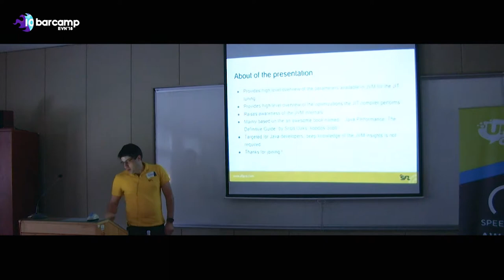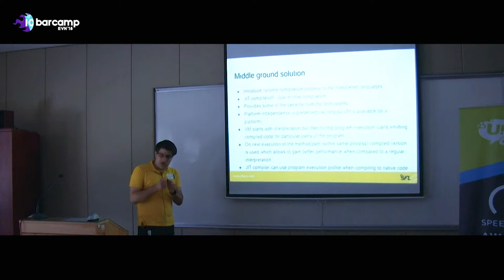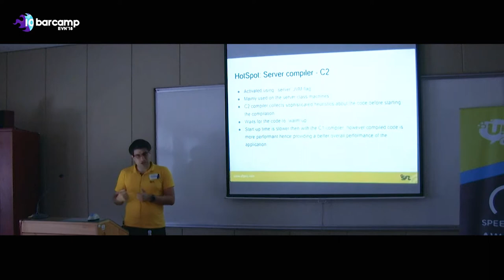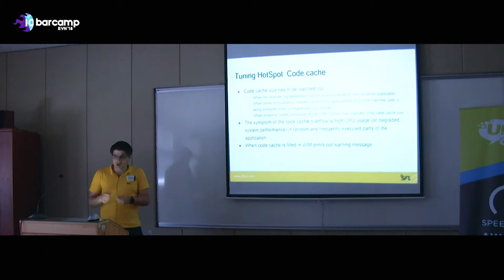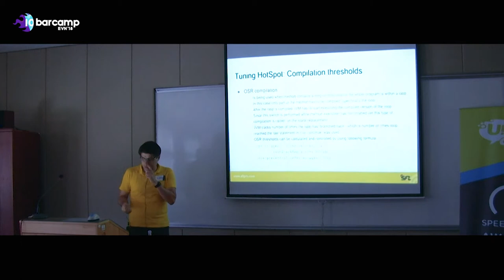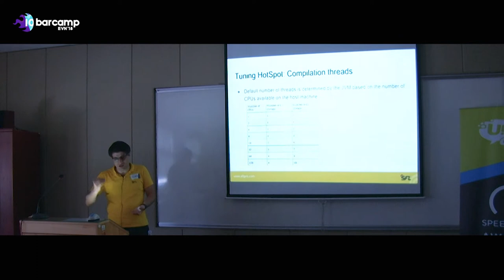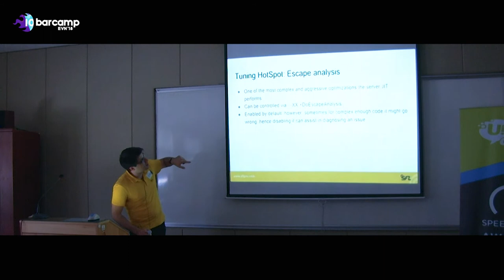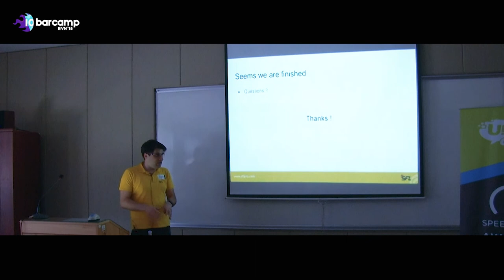16_208_02 Ruben Dilanyan.mp4